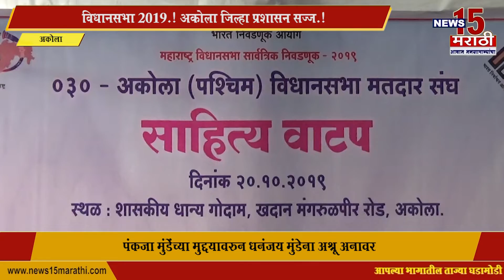विधानसभा २०१९.! अकोला जिल्हा प्रशासन.! साहित्य घेऊन निवडणूक कर्मचारी मार्गाकडे रवाना..!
अकोला : जिल्ह्यात एकूण १५ लाख ७७ हजार ४७६ मतदार आपला मतदानाचा हक्क बजावता असल्याने, निवडणूक यंत्रणेने जिल्ह्यात १७०३ मतदान केंद्र स्थापन केलेत. तर आज निवडणूक आयोगाच्या सूचनेप्रमाणे अकोला जिल्ह्यातील विधानसभा मतदार संघाच्या केंद्रावरून, निवडणूक कर्मचाऱ्यांना साहित्यासह आपल्या ठिकाणी मार्गस्त केले. यावेळी प्रत्येक तालुक्यात एक आदर्श मतदान केंद्र, एक महिला चलीत मतदान केंद्र व एक दिव्यांग मतदान केंद्र निवडणूक आयोगाकडून स्थापन करण्यात आलेय. तर अकोला जिल्ह्यातील १७१ मतदान केंद्रांवर वेब कास्टिंगद्वारे नजर ठेवण्यात येणारी.

News15 प्रतिनिधी : सिद्धार्थ कांबळे

आपल्या भागातील बातमी व जाहिरातीसाठी संपर्क करा -